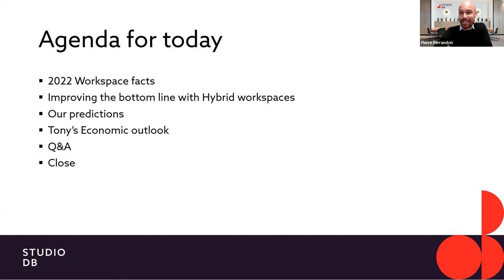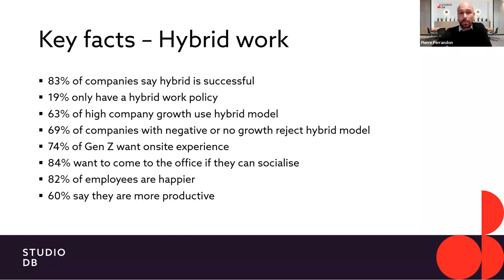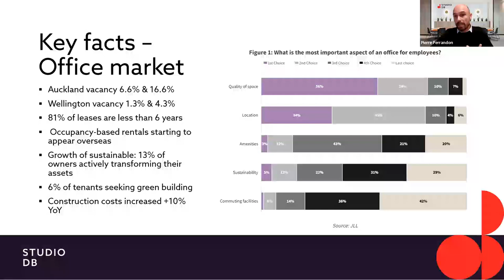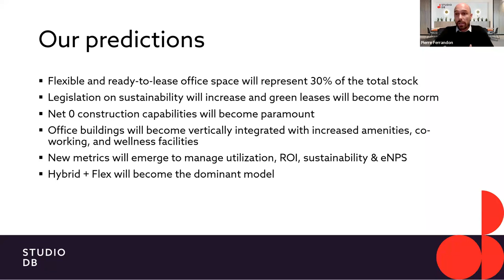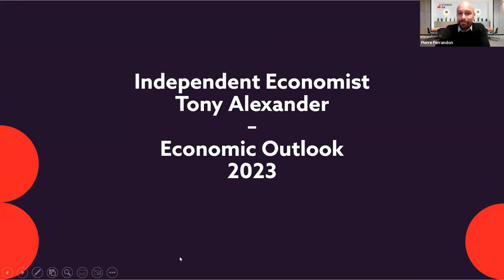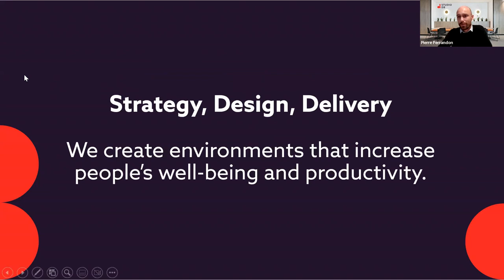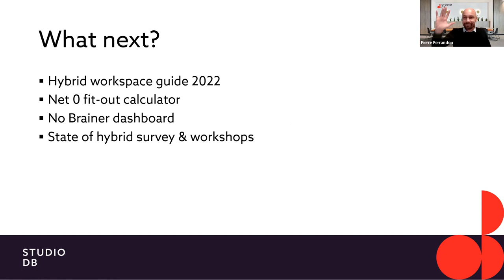Webinar: Economic Outlook 2023 with Tony Alexander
It is with great pleasure that we are presenting the second occurrence of Studio DB’s Economic Outlook event series with Tony Alexander. During last year’s session, the attention was focused on supply chain issues, tight labour market constraints, and the paradigm shift happening to the economy from output-focused to productivity-focused.

One year on and the paradigm shift seems more relevant than ever. From the ongoing inflation, the rising climate concerns and induced risks to the productivity challenges we face in the New Zealand economy, Tony will paint the picture of what may be expected to come and what can leaders do to prepare for the future.